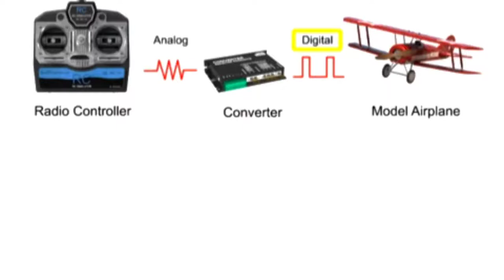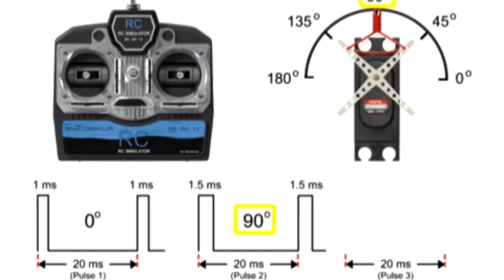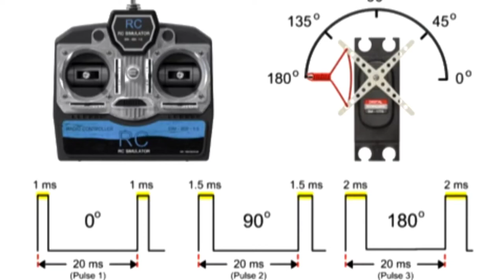What are Redio Waves explain English